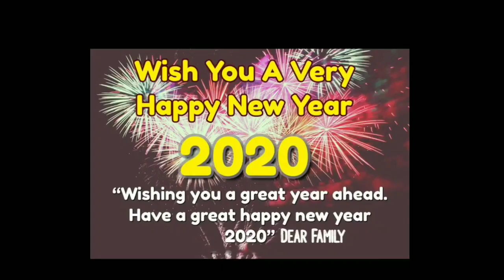Best Top Line Tumbler Roller Tournament Pigeon Bangalore India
and complete guidance of pigeon health related and detail.om pigeon medicine and it's usage for healthy pigeon rearing

And make sure to hit a like on all video to cheer me up for making more new videos